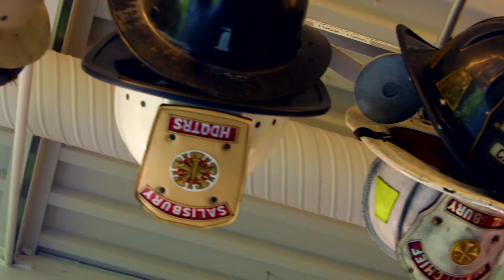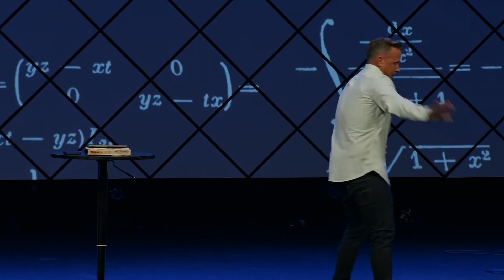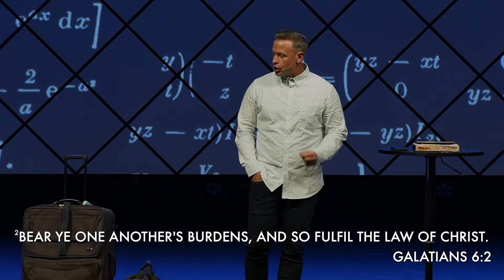Bear With Me